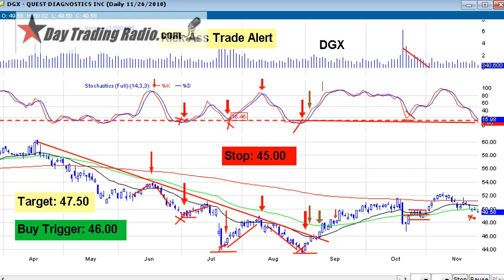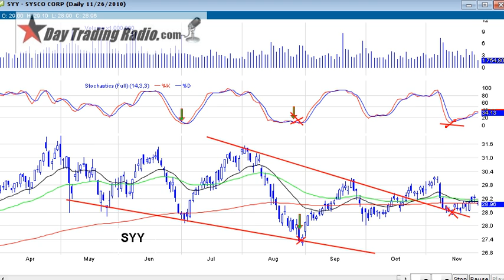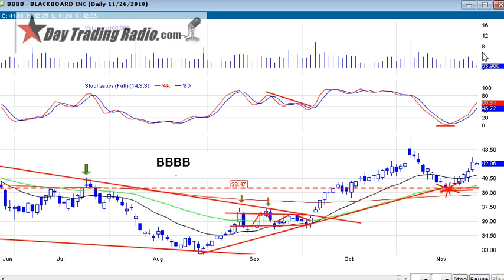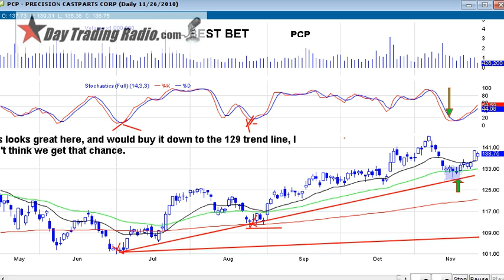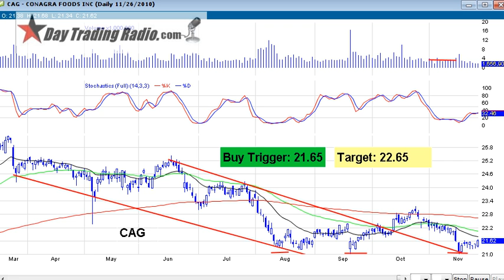What Makes a Successful Trader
The alert system works on your mobile phone iPhone, or android, using an innovative method/app on your mobile device, basically turning your phone into a walkie talkie.

and get 30 days FREE

A great motivational and educational video bring out in the open the basic skills need to be successful trading the markets DISCLAIMER